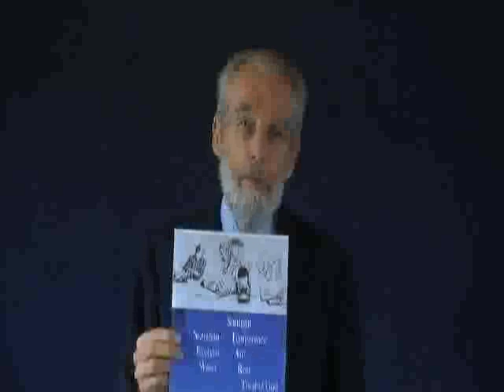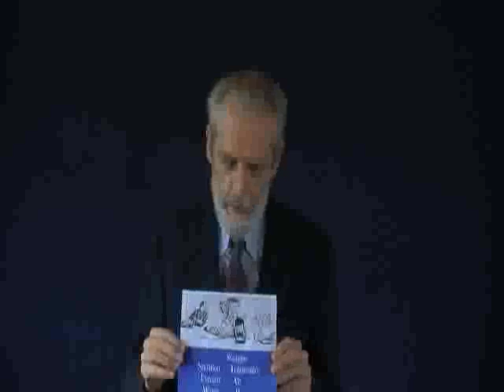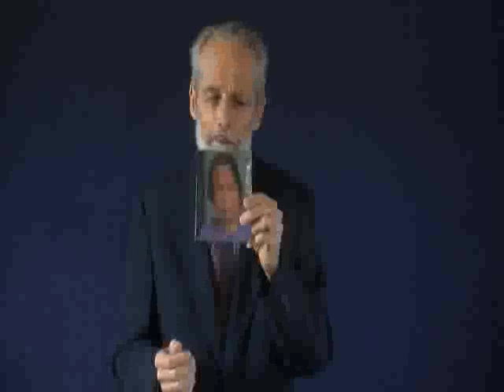Medical Care Is Not Healthcare; 7 Health Habits Give 30-Year Advantage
#1. Medical care Is Not Healthcare
#2. Adverse Drug Reactions Make Medical Care the #1 Cause of Illness & Death
#3. Healthcare is Healthy Habits--UCLA study found a 30-year advantage
#4. Wise Eating Can Reverse Most Diseases
#5. Huge Advantages of Real Healthcare Seen at End of Life v Nursing Home and a Dozen Drugs.